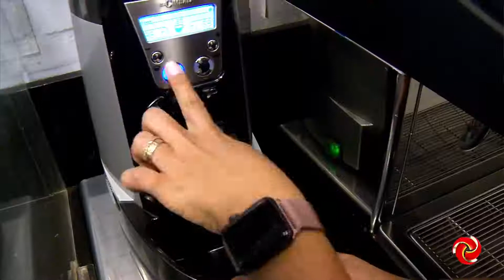Café faz bem à saúde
O café traz muitos benefícios para a saúde, é o que aponta estudos internacionais. Então, que tal tomar um cafezinho?